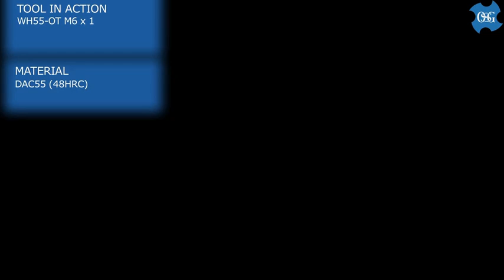Carbide Tap for unto 55HRC: WH55 Series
When it comes to making threads in hard materials up to 55HRC, you need the most reliable taps to do the job. Most of the time, thread making is the last operation before completing your part. You often find yourself holding your breath until the last operation runs smoothly. Crack! is not something you want to hear. You will surely not hear that deserting sound of "crack!" when working with WH55 series.